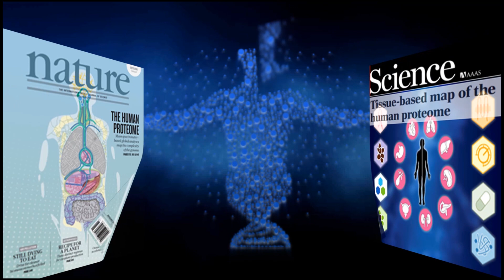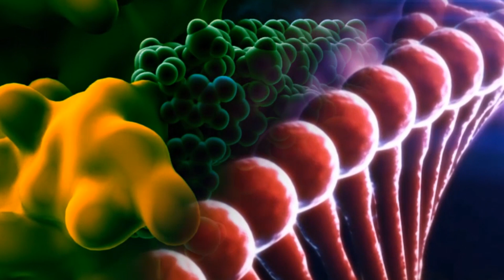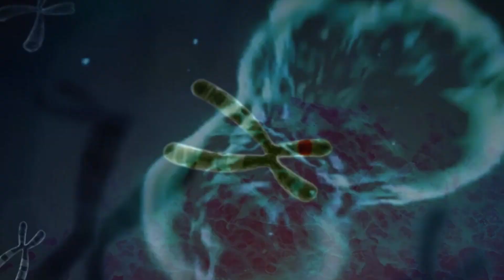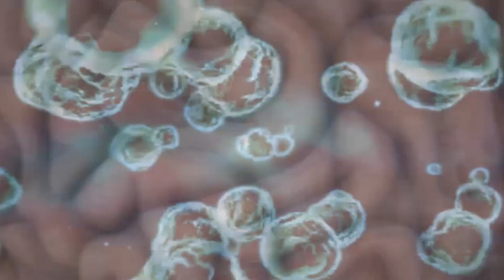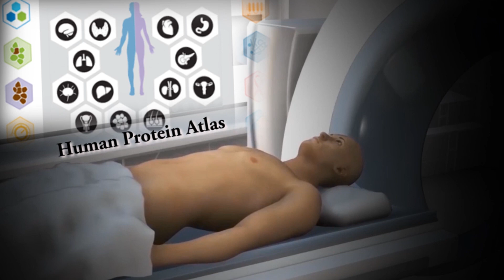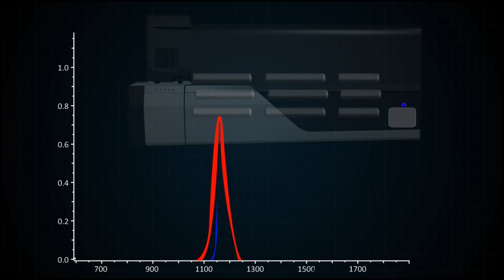Human Proteome Project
The Human Proteome Project (HPP), a HUPO initiative aims at identifying and characterising each of the human proteins predicted after analysis of the human genome, through concerted efforts of scientists and laboratories around the world.

           The Human Proteome Project has two major goals:  (1) Completion of protein parts list in a step-wise manner, and  (2) Making proteomics an important component of biomedical and life science community alongside genomics.  In order to achieve the set goals, the HPP initiatives have been broadly categorised into the Chromosome Centric Human Proteome Project (C-HPP), Biology/ Disease Human Proteome Project (B/D-HPP) and Resource Pillars Human Proteome Project. The C-HPP focuses on understanding the human proteome at the chromosome level, while the B/D HPP aims at proteome level alterations accompanying the biology of different diseases.   The Resource pillars human proteome project include the use of Antibodies, Mass spectrometry and bioinformatics tools like neXtProt and TPP to increase the confidence of the data for comparison, exchange and verification based on guidelines laid down by the Proteomics Standard Initiative (PSI). Completion of the Human proteome project will enhance understanding of human biology at the cellular level and lay a foundation for the development of diagnostic, prognostic, therapeutic and preventive medical applications.

        The HUPO Congress has included a number of educational and promotional activities that together we hope will raise awareness of the achievements of proteomics and also support the training of young scientists wishing to pursue a career in the filed. This documentary on “Human Proteome Project (HPP)” produced by IIT Bombay team highlights the journey of HPP, its progress, achievements and key issues that lay ahead.